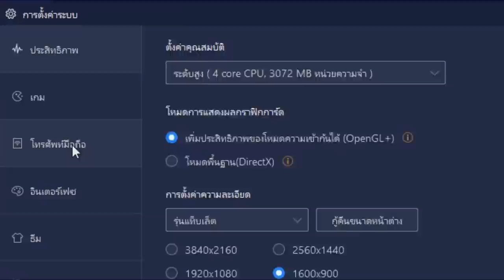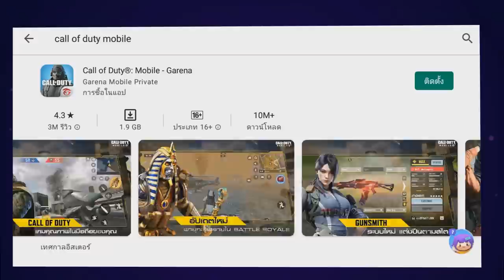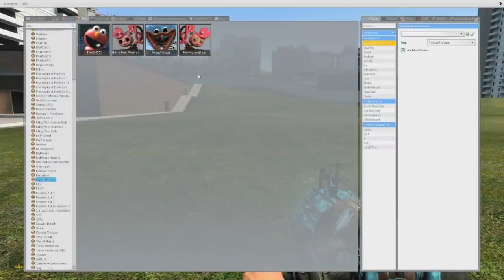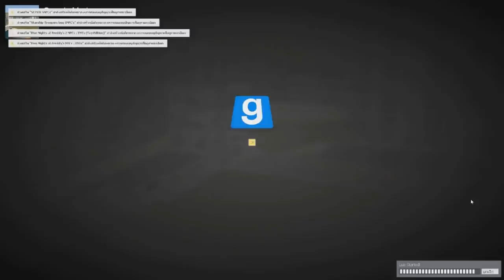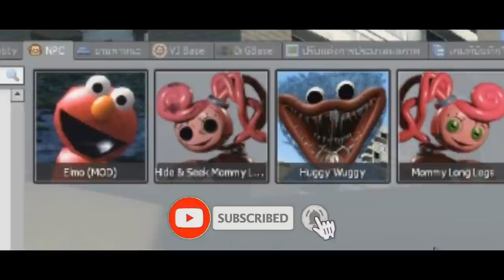โคตรมันส์ จับคุณแม่ขายาวมาสู้กับ Huggy Wuggy !!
NoxPlayer

➤ Instagram พี่มีนา : 25mena
➤ Instagram ของผม  : tolap_meng
➤TikTok ของผม : tolap_meng
➤TikTok พี่มีนา : 25mena